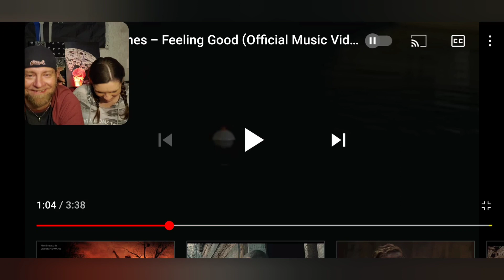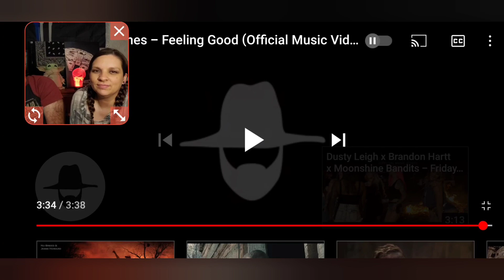Demun Jones-Feeling Good-First Reaction-Reminds of good times